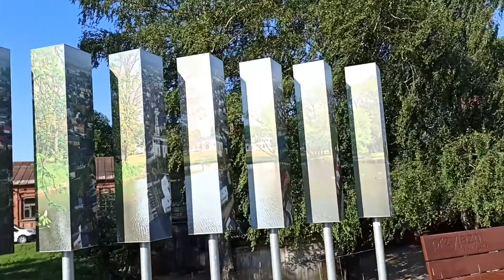Прогулка по Екабпилсу. Июль.(Клип)